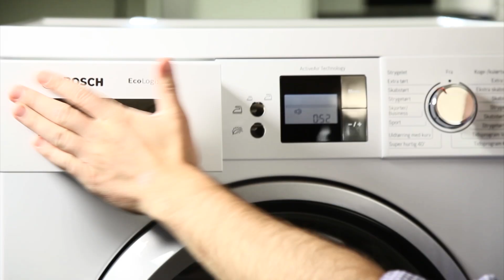WTW86582SN - Bosch Tørretumbler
BOSCH Tørretumbler WTW86582SN
SMART KONDENS TØRRETUMBLER fra BOSCH!
Jesper fra enemo.dk præsenterer
BOSCH WTW86582SN

BOSCH WTW86582SN som varmepumpe tumbler:
Denne tørretumbler genbruger den varme den har lavet, hvilket giver den et lavt energiforbrug. Maskinen er udført i Boschs velkendte og enkle design.

Høj kvalitet fra BOSCH:
Denne BOSCH tørretumbler har et utal af tørreprogrammer samt en maskinkapacitet på 7 kg. Derudover er tørretumbleren udstyret med Bosch LCD-display, uld-kurv/skohylde.

Energirigtig BOSCH tørretumbler:
Denne kondenstørretumbler er energiklasse A -- 50% og derved utrolig energibesparende.

BOSCH Tørretumbler med udskudt start:
Bestem selv hvornår dit du vil ha tørret tøj. Brug udskudt start til eksempelvis, at tørre når strømmen er billigst, eller lad tørretumbleren klare arbejdet mens du er på arbejde. Så er der tørt tøj når du kommer hjem.

Dette er blot en af mange billige hvidevarer, du kan finde på enemo.dk
Hos Enemo får du altid hvidevarer af høj kvalitet til en billig pris.

Se mere på enemo.dk eller klik på linket nedenunder.